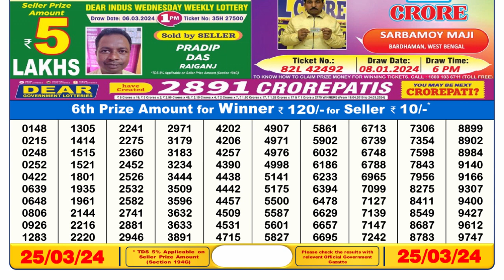🔴Dear Lottery Sambad Live 1pm today 25.03.24 Nagaland State Lottery Result